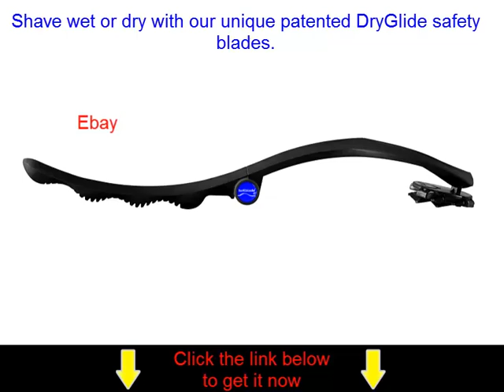baKblade 2.0 DIY Back & Body Shaver